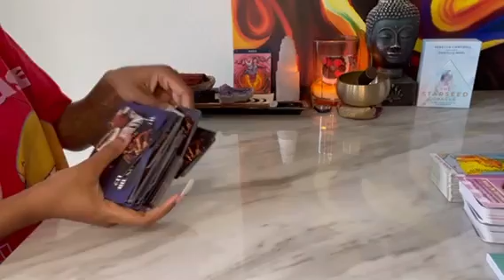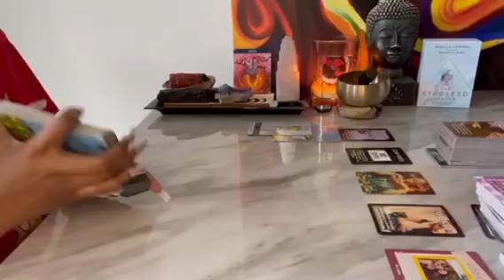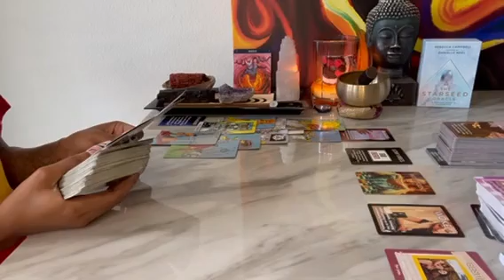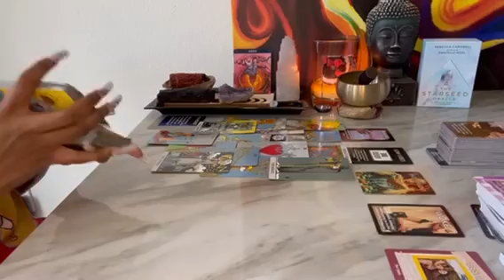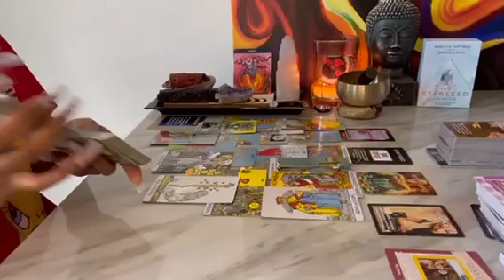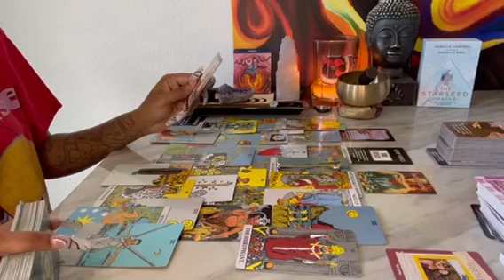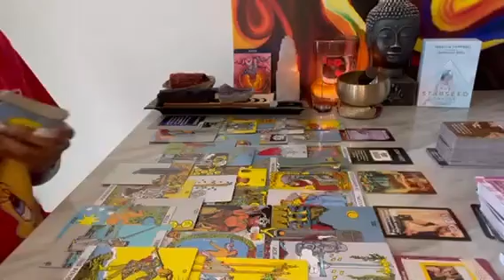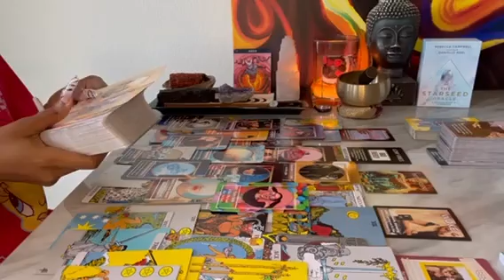Aries ♈️ They are DEMONIC ASF 😭 evil 3rd party setting y’all up 😮‍💨